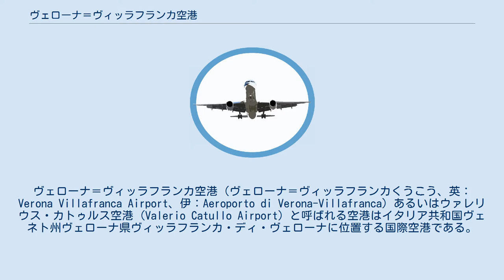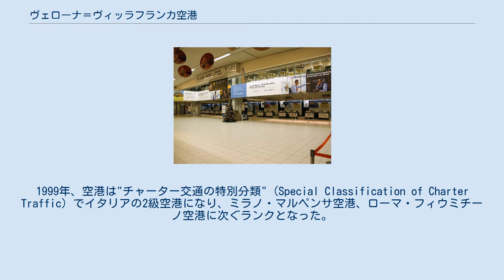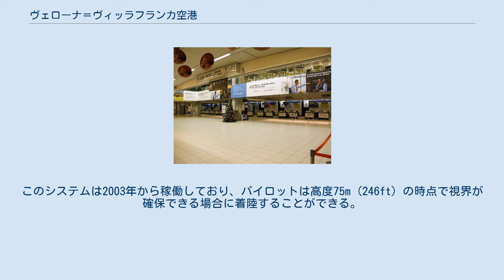ヴェローナ＝ヴィッラフランカ空港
ヴェローナ＝ヴィッラフランカ空港（ヴェローナ＝ヴィッラフランカくうこう、英：Verona Villafranca Airport、伊：Aeroporto di Verona-Villafranca）あるいはウァレリウス・カトゥルス空港 (Valerio Catullo Airport) と呼ばれる空港はイタリア共和国ヴェネト州ヴェローナ県ヴィッラフランカ・ディ・ヴェローナに位置する国際空港である。
 ヴィッラフランカ空港は元々ヴィッラフランカ空軍基地として第一次世界大戦中に軍用空港として建設された空港であった。
その後1910年代初頭に民間空港となりローマへの定期便と北ヨーロッパへのチャーター便が発着を開始した。
 1970年代後半に向けてヴェローナ県、ヴェローナ市、地元商工会議所による最初のコミュニティプロジェクトの下、ヴィッラフランカ空港に旅客ターミナル、事務所、そしてハンドリング施設が建設された。
経営協会"Aeroporto Valerio Catullo di Verona Villafranca S.P.A."は1978年12月に設立された。
所有権は現在、ヴェネト州 (ヴィッラフランカ・ディ・ヴェローナ、ソンマカンパーニャ)、ロンバルディア州 (ブレシア県)、トレント自治県 (第二主要株主)、トレンティーノ＝アルト・アディジェ自治州/南ティロル自治州 (ボルツァーノ自治県) の州政府間で共有されている。
 1990年、旅客ターミナル、エプロン、駐機場は拡大し続ける航空需要に対処するために拡張された。
また、同年に開催されたFIFAワールドカップではヴェローナが開催地の1つとなったため、ヴェローナ新環状道路 (SS12) が空港に接続し市内とのアクセスを改善した。
 1995年、空港は年間旅客数が100万人を突破した。
1999年、空港は"チャーター交通の特別分類" (Special Classification of Charter Traffic) でイタリアの2級空港になり、ミラノ・マルペンサ空港、ローマ・フィウミチーノ空港に次ぐランクとなった。
 1992年に勃発したボスニア・ヘルツェゴビナ紛争ではヴィッラフランカ空港がNATO軍の戦闘機の集結地となった。
 旅客数は2001年に年間200万人、2006年に年間300万人を突破するなど増加を続けている。
このような需要の増加に応えて、空港はそのサービスと施設の上で重要な拡大プログラムを開始した。
2006年5月、既存の第1ターミナルの横に新しい第2ターミナルが完成し空港の収容人数が倍増した。
第1ターミナルは出発ターミナル、第2ターミナルは到着ターミナルとして使用されている。
 2011年に記録された年間旅客数3,385,794人の記録はそのまま増加し続けた。
しかし、2012年に欧州連合がライアンエアーへの高額の補助金に対する調査を行いライアンエアーが撤退したため2013年は旅客数が減少しており、その後も上昇に転じているが2015年に再度減少している。
 2015年、ライアンエアーはパレルモ、ロンドン/スタンステッド、ブリュッセルへの定期便で再参入した。
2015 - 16年の冬季シーズン中に、フィンエアーのヴェローナ - ヘルシンキ線やエア・バルティックのヴェローナ - リガ線などいくつかの航空会社がチャーター路線を通常の一般路線に切り替えた。
また、2015年10月下旬にはエールフランスが運航していたヴェローナ - パリ線が廃止され、子会社の格安航空会社トランサヴィアの路線に置き換えられた。
 ヴィッラフランカ空港には霧分散装置 (fog-dispersal device)　が整備されており、視界の悪い時間帯にも運航を続けることができる。
このシステムは2003年から稼働しており、パイロットは高度75m (246ft) の時点で視界が確保できる場合に着陸することができる。
滑走路はILSのカテゴリーIIIBアプローチ認定を受けている。
 出発ターミナルと到着ターミナルは隣接している。
出発ターミナル東側にチェックインエリアがあり、1階東側にラウンジがある。
バス停は到着ホールを出たすぐの場所にある。
 以下の2社が焦点空港としている。
 ATVが運行するシャトルバス、Aerobus（199系統）はヴェローナ＝ヴィッラフランカ空港 - ヴェローナ・ポルタ・ヌオーヴァ駅間を結んでいる 。
また、夏期（6 - 9月）にはATVの...